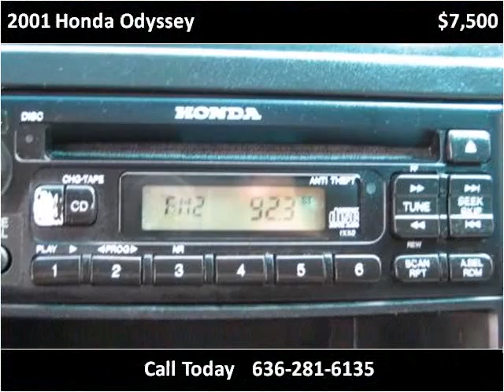2001 Honda Odyssey Used Cars Saint Louis MO